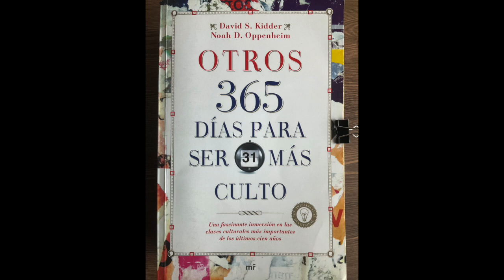Día 178. Música. Jhonny Cash